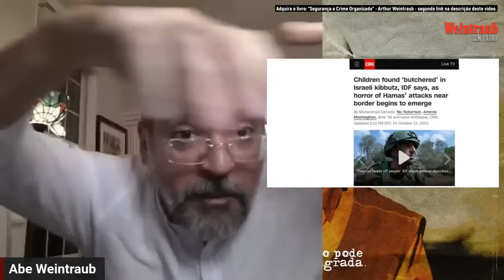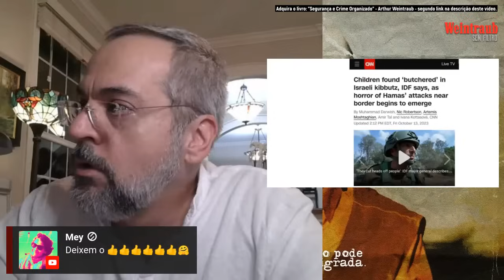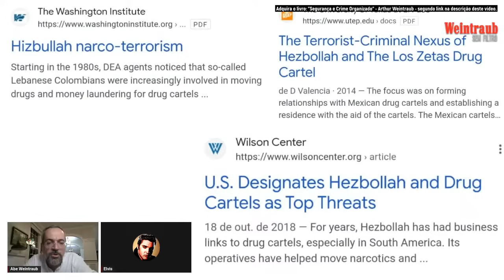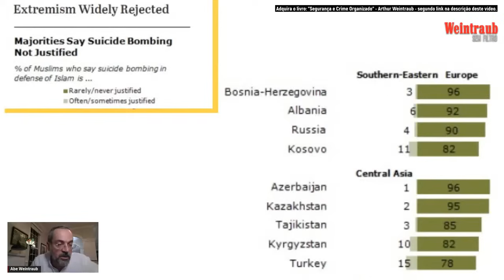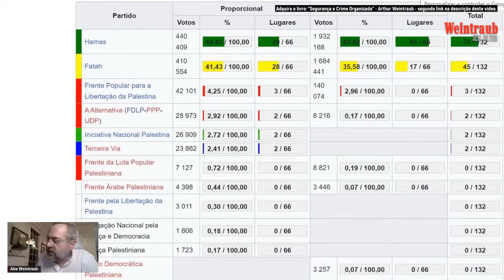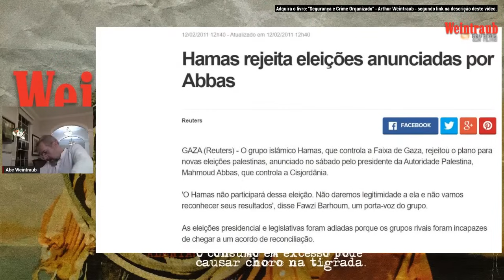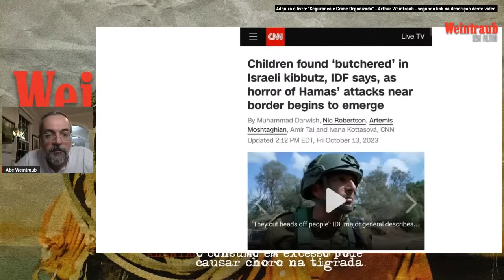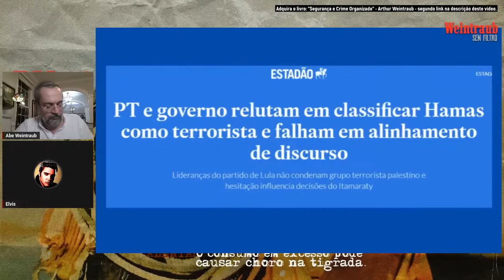Lula, Hamas e os Ditadores